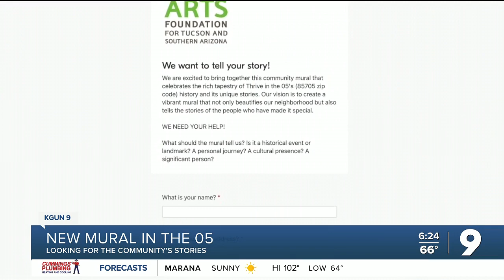New mural in Tucson aims to tell the community's story